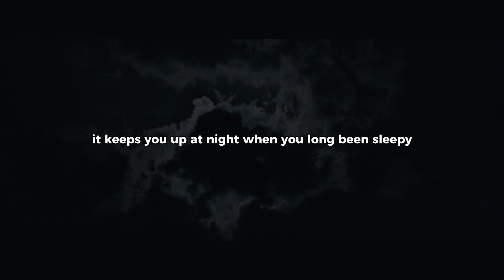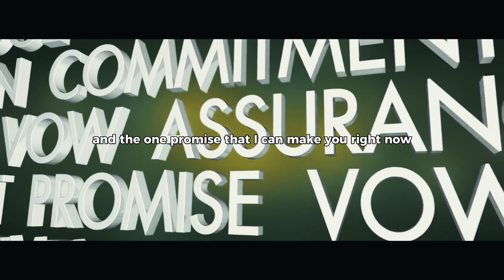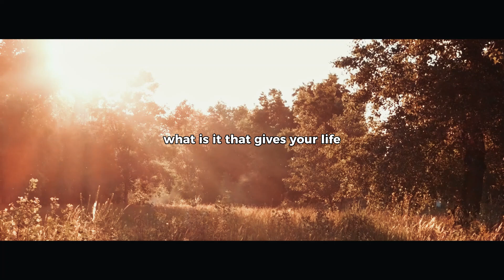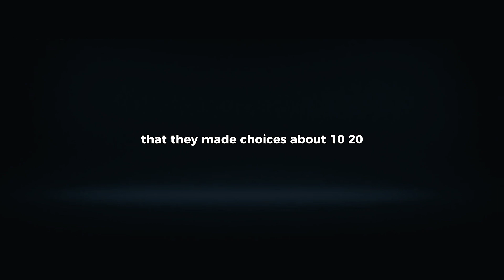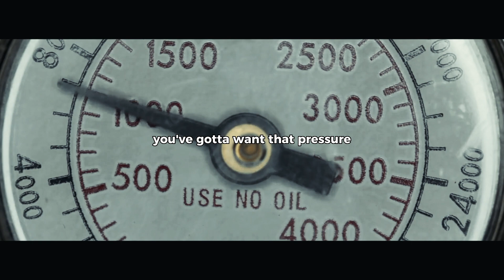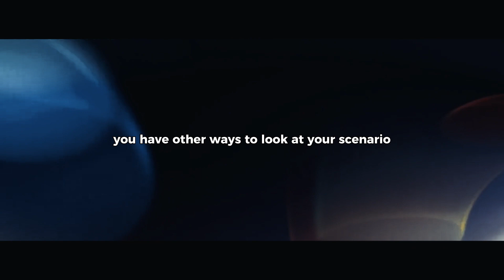"Wake Up and Work Hard: Unlocking Your Full Potential" - Motivational Speech - Ft. Steve Harvey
Optimization tip: When using hashtags, aim for a mix of specific and broad ones to increase discoverability and e

Steve Harvey is a multifaceted talent who has captivated audiences with his infectious humor, charm, and inspiring messages. Join us as we explore the remarkable journey of Steve Harvey, uncovering the lessons and insights that have made him a household name.

Discover Steve Harvey's unique style of comedy, his charismatic presence on television, and his profound impact as a motivational speaker. From his early struggles and setbacks to his rise to fame and success, Steve Harvey's story is a testament to perseverance, resilience, and embracing opportunities.

In this video, we delve into Steve Harvey's philosophy on life, relationships, success, and personal growth. Learn about his principles for achieving greatness, overcoming challenges, and cultivating a positive mindset. Gain valuable insights on communication, self-belief, and the power of taking risks.

Through engaging stories, practical advice, and entertaining anecdotes, we explore Steve Harvey's strategies for personal and professional success. Discover how to leverage your unique talents, navigate through life's challenges, and create a fulfilling and meaningful life.

Speakers:
Steve Harvey
Td Jakes
Les Brown
Eric Thomas
Robert Kiyosaki
Tom Bilyeu
Mel Robbins
Inky Johnson
teamfearless
Joel Osteen